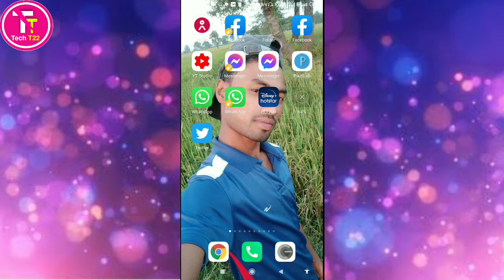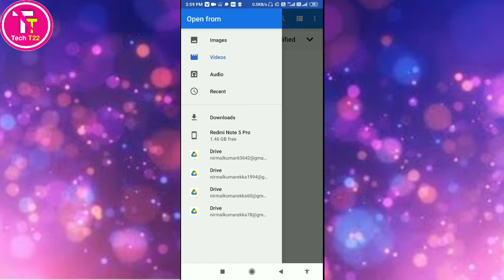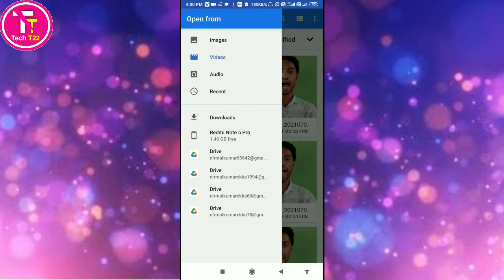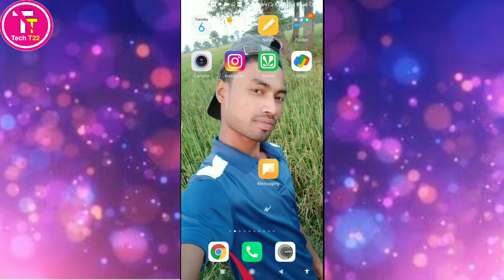WhatsApp पर बड़ी Size की Video/Photo कैसे भेजें ।। How to send large video on WhatsApp ।।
About this video :
hello friends aap sabhi ka swagat hai agar aap WhatsApp per badi size ki photo ya video bhejna chahte Hain to is video ko ant tak dekhen aur video mein bataye gai sabhi steps ko follow Karen